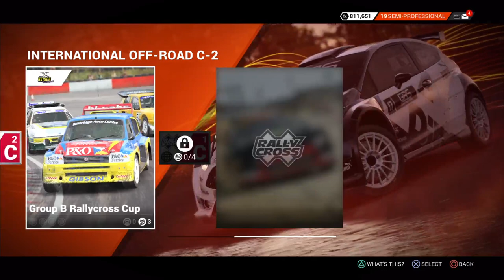Phyllo does "Dirt4" Part 6 fiesta?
A gaming channel for all kinds of game.